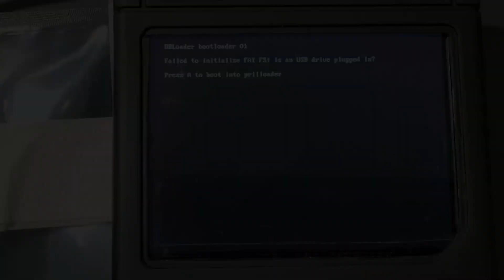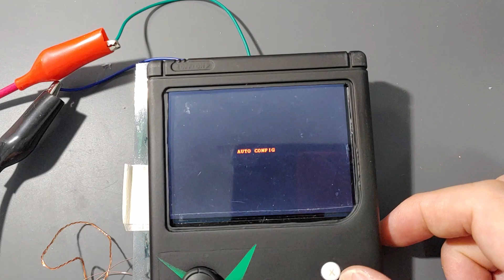휴대용 Wii 만들기 (Making Portable Wii) part 4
휴대용 위 제작 방법에 대해서  설명해 드립니다.
Part 4에서는 전면케이스작업, 컨트롤러 연결, 게임 구동 테스트 작업이 되겠습니다.